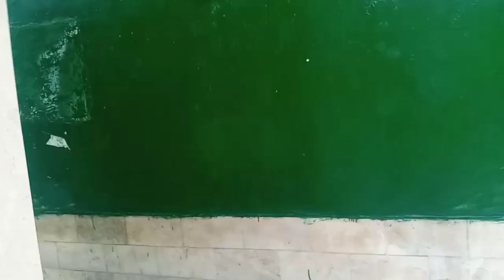Dargah Peer Hajna Shah Huzoori Rohri,